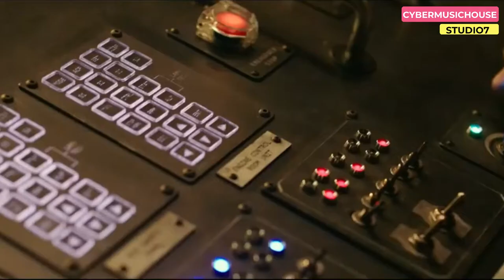Balti - Ya Lili feat. Hamouda Vs Kong Movie Clips 2020